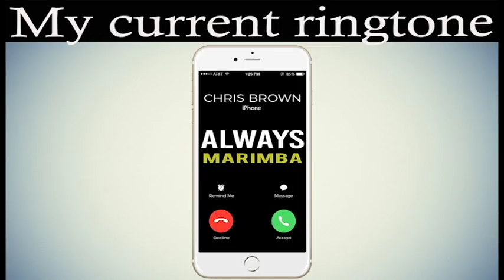Latest iPhone Ringtone - Always Marimba Remix Ringtone - Chris Brown & Ty Dolla Sign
Enjoy marimba remix of the latest song "Always" by Chris Brown & Ty Dolla Sign as your Ringtone

Best iPhone Ringtone of the latest song "Always" by Chris Brown & Ty Dolla for your Android/iPhone!